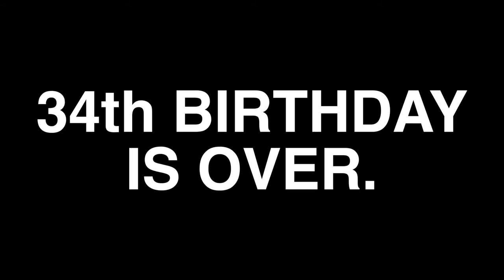CASEYS DELETED UNSEEN VLOG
This is a repost of caseys very first vlog.